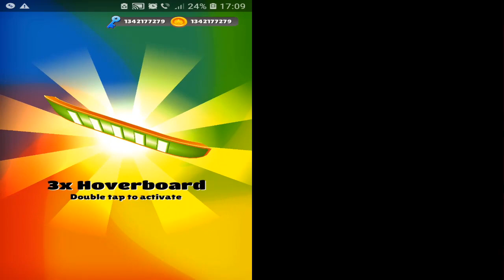Subway Surfers Iceland 2020 vs Subway Surfers Buenos Aires - World Tour Gameplay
About This Game :